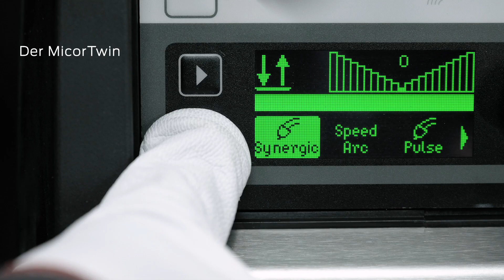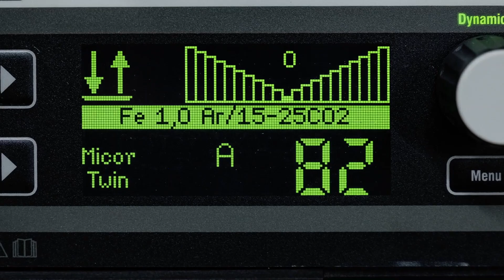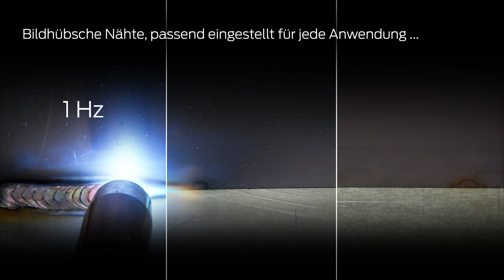Lorch MicorTwin Deutsch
Die WIG-Naht hat einen MIG-MAG Zwilling.
Bei der Verbindung von dünnen und mittelstarken Blechen (1-8 mm) im Sichtbereich wird oftmals Wert auf eine ansprechende Nahtoptik gelegt. In der Vergangenheit wurde in der Regel zum WIG-Schweißverfahren gegriffen, da mit diesem Verfahren schöne, gleichmäßig geschuppte Nähte erzielt werden können. Zukünftig ist dies auch mit dem MIG-MAG Schweißverfahren möglich. Damit sorgt der Prozess für eine Vereinfachung in vielerlei Hinsicht.
Das Ergebnis: Bildhübsche Nähte bei maximaler Geschwindigkeit.